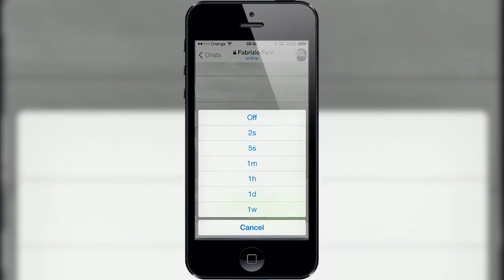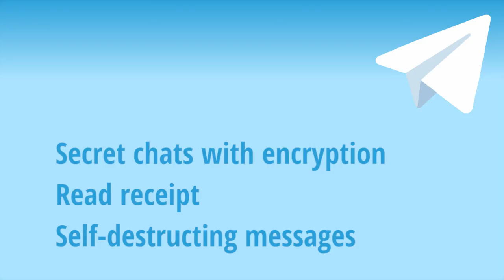The security and privacy of Telegram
We compare the privacy and security of WhatsApp, Telegram, Snapchat, Blackberry Messenger, and Threema. In this video, we'll take you through Telegram.